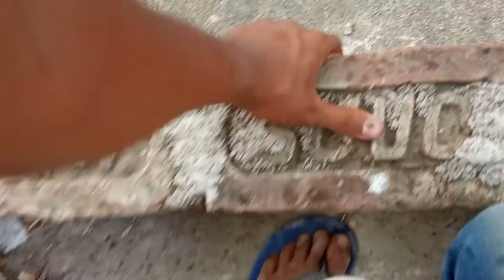💥💥বাপন সাউন্ড💥চ‍্যাটাজী সাউন্ড💥এম এম সাউন্ড💥শ্রুতি সাউন্ড💥মা ছেলে কালী সাউন্ড💥শান্তিপুর 💥💥